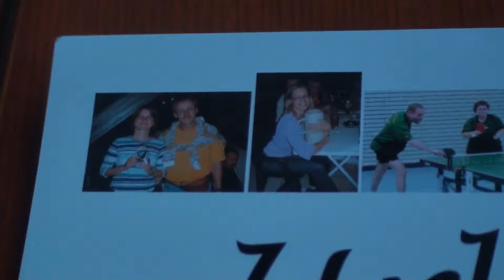Tischtennis Mixed Meeting Zeckern 2012 27